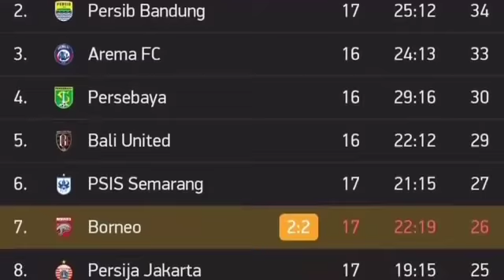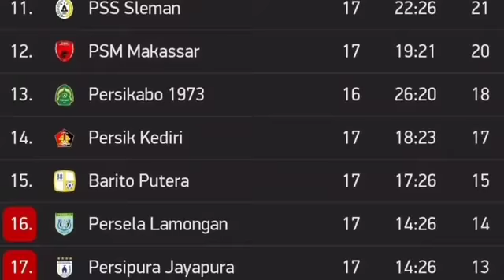MADURA UNITED VS BORNEO FC(2-2) HIGHLIGHT KLASEMEN TOPSKOR HASIL LIGA 1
Madura United tak bisa melanjutkan tren positif dan gagal menutup seri ketiga Liga 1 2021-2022 dengan manis seusai ditahan imbang Borneo FC, Selasa (14/12/2021).

Pada pekan ke-17 Liga 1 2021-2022 di Stadion Manahan, Solo, Madura United yang sempat unggul sepanjang laga justru dipaksa bermain imbang 2-2 oleh Borneo FC.

Dua gol Laskar Sappe Kerrap, julukan Madura United, pada pertandingan ini dicatatkan oleh Kadek Raditya (6’) dan Slamet Nurcahyo (19’).

Sementara itu, dua gol balasan yang mampu diciptakan tim berjuluk Pesut Etam dicetak Terens Puhiri (21') dan Francisco Torres (83').

Dengan hasil ini, Madura United gagal memperbaiki posisi di klasemen sementara. Mereka berada di urutan ke-10 dengan koleksi 21 poin.

Sementara itu, Borneo FC berada di peringkat ketujuh klasemen sementara Liga 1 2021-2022 dengan koleksi 26 poin dari 17 pertandingan

Meskipun Borneo FC menjadi tim yang mengambil inisiatif serangan sejak menit awal, tetapi Madura United yang mencetak gol lebih dulu.

Hanya dalam tempo enam menit babak pertama bergulir, Laskar Sappe Kerrab sukses mem

Sepak pojok yang dikirimkan Hugo Gomes sukses ditanduk oleh Kadek Raditya. Bola yang terlalu deras untuk dihalau kiper Borneo FC pun menggetarkan jala gawang.

Gol cepat ini membawa Madura United unggul 1-0 dan memaksa Borneo FC semakin meningkatkan intensitas serangan untuk menyamakan kedudukan.

Saat asyik menyerang, Borneo FC justru kembali kecolongan. Kerja sama yang apik di antara pemain Madura United sukses menghasilkan gol kedua pada menit ke-19.

Skema operan pendek anak asuh Fabio Lefundes sukses diakhiri dengan sontekan sempurna oleh Slamet Nurcahyono, sehingga Madura United menambah keunggulan menjadi 2-0.

Hanya berselang dua menit, Pesut Etam sukses mencetak gol balasan melalui skema serangan balik cepat. Terens Puhiri yang berdiri tanpa pengawalan sukses menggiring bola hingga kotak penalti.

Saat menyadari dirinya belum mendapat bantuan dari rekan-rekannya, pemain berusia 25 tahun ini memilih untuk melepaskan sepakan keras yang merobek gawang Madura United.

Hingga babak pertama berakhir, kedudukan 2-1 tak berubah. Madura United untuk sementara unggul satu gol atas Borneo FC.

Borneo FC masih tampil seperti babak pertama, langsung menggebrak ke jantung pertahanan Madura United. Kali ini motivasinya jelas, mencetak gol penyeimbang.

Sepanjang 10 menit jalannya babak pertama, tim asuhan Risto Vidakovic ini memaksa Madura United untuk bermain bertahan di wilayahnya sendiri.

Jonathan Bustos dan kawan-kawan memberikan tekanan secara konstan ke jantung pertahanan lawan. Namun, belum ada peluang yang dimaksimalkan menjadi gol.

Pada menit ke-68, upaya Borneo FC untuk mengejar defisit gol justru mendapat tantangan berat, setelah sang kapten Javlon Guysenov mendapat kartu kuning kedua dari wasit.

Perjuangan Terens Puhiri dan kawan-kawan pun semakin berat karena mereka harus tampil dengan 10 pemain.

Namun, upaya serangan yang terus dilancarkan Borneo FC akhirnya bisa berbuah manis pada menit ke-83.

Adalah Francisco Torres yang mencetak gol setelah menyambar bola rebound di mulut gawang usai ada upaya dari Wawan Febrianto yang digagalkan.

Skor sama kuat membuat laga semakin terbuka. Madura United terlecut untuk kembali unggul dan Pesut Etam mengancam lewat serangan balik.

Hingga wasit meniup tanda berakhirnya pertandingan, tak ada gol tambahan yang tercipta. Skor 2-2 bertahan dan kedua tim harus puas berbagi poin.